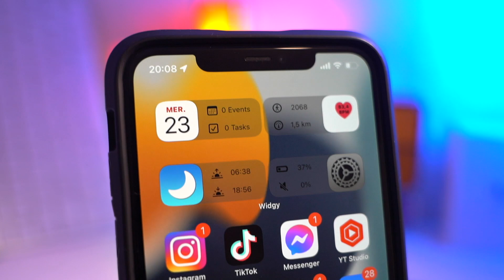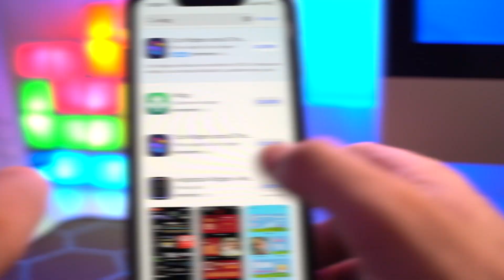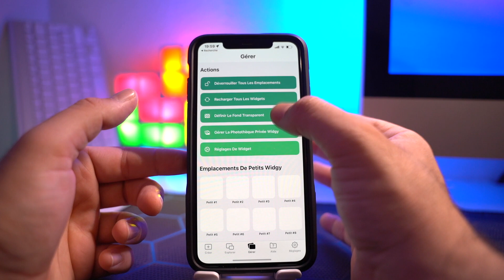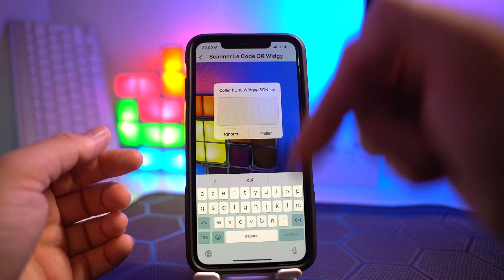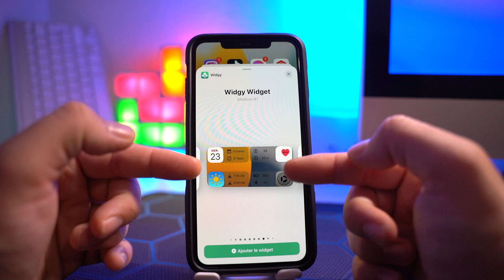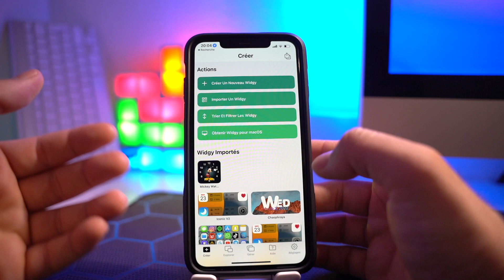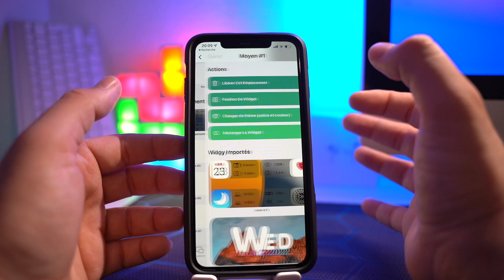IOS 15.4: CREER UN WIDGET TOTALEMENT INTERACTIF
31K abonnés

materiel :

micro rode
camera Sony A7iii
objectif sigma art 24_70 2.8